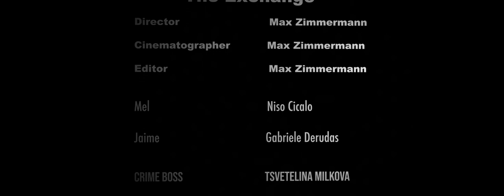THE EXCHANGE - short film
Thank you to everyone that was a part of the film festival on Friday night; it was such an honour being able to present it to the college. This is the film that I made for the night titled "The Exchange" It is my first written, directed, produced, edited and complete solo film, I hope that you enjoy it!